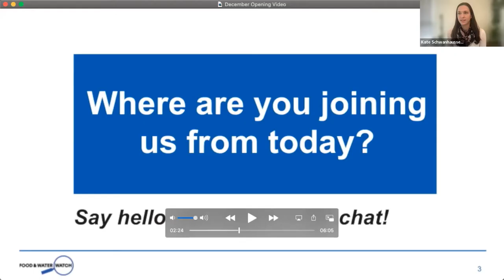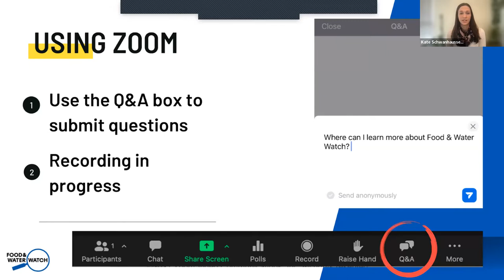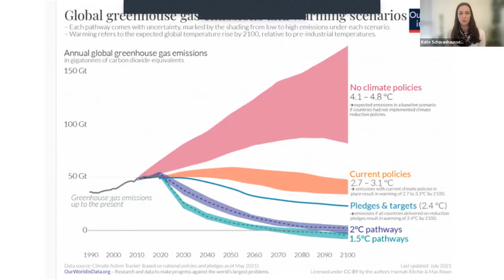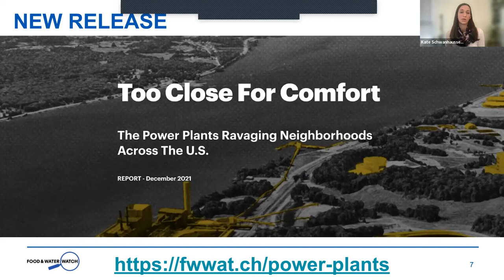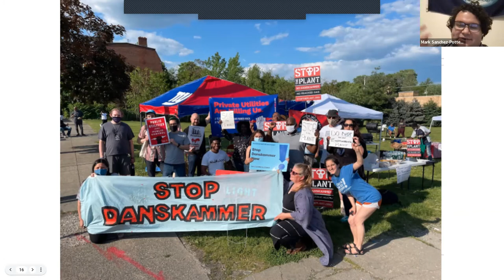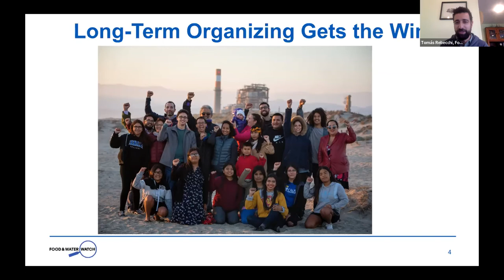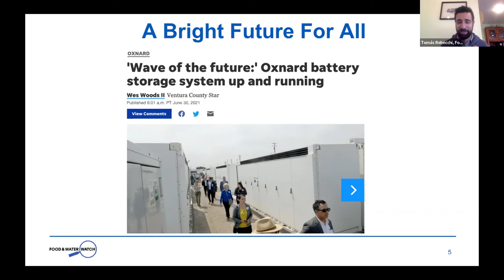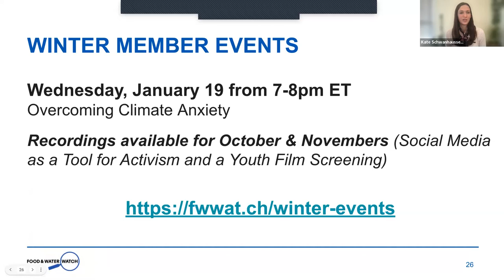Livable Future LIVE: Fighting Natural Gas Infrastructure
Natural gas, primarily produced from fracking, is being touted as a “cleaner” fossil fuel by the industry, but those living near natural gas power plants know it’s anything but clean or safe. Listen to Food & Water Watch organizers and a New York community leader discussing critical power plant fights documented in our new research report, Too Close for Comfort.

Become a Food & Water Watch member to get early sneak peeks at events like these. Your support furthers our fight to protect our food, water and climate.